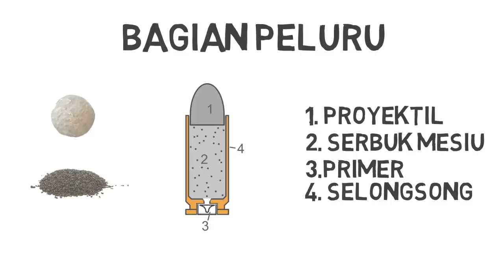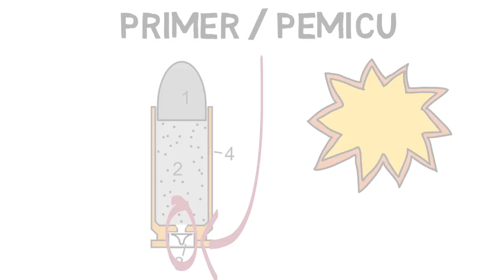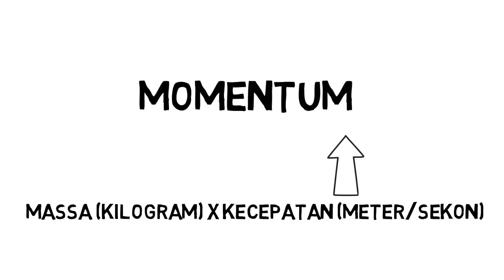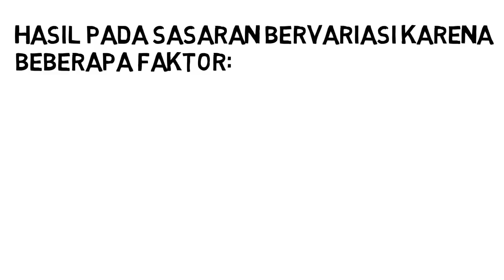HARUS TONTON! Cara Kerja Peluru - Seri Cara Kerja Peluru 1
Seri Cara Kerja Peluru 1

Peluru merupakan bagian dari sejarah manusia. Penemuannya mampu mengubah peperangan dari jaman dahulu hingga sekarang.
Mulai dari pistol, revolver, dan senapan seperti AK47 dan M16 menggunakan peluru sebagai amunisinya.
Namun, apa isi peluru? bagaimana cara kerja peluru ?

Video ini memberikan sekilas pandangan mengenai cara kerja peluru dan pengenalan bagian-bagian peluru seperti proyektil, mesiu, selongsong, dan lain-lain.

Di Video ini juga terdapat simulasi efek peluru dan perkiraan bagaimana luka tembak dari senjata api.

Video klip yang di pakai:
Wanted The Movie
The Matrix